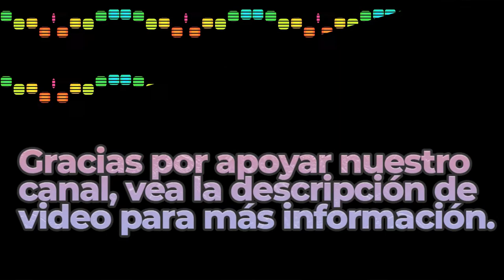Bucolic Acrylic | Royalty Free Music | Classical Genre